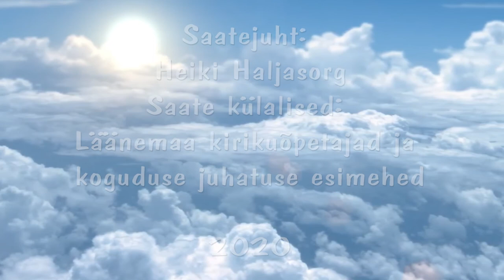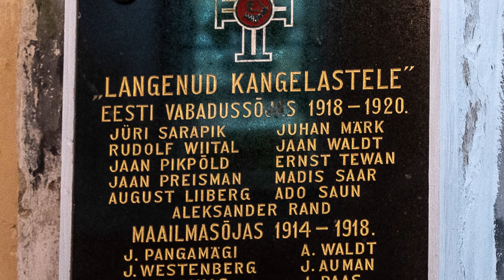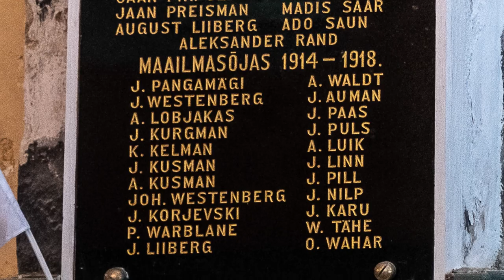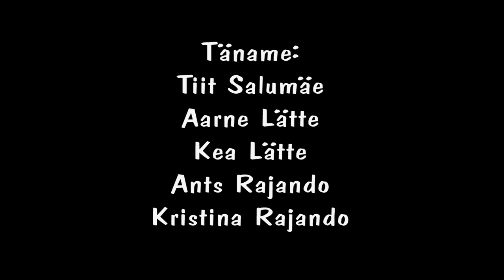Karuse Margareeta kirik.